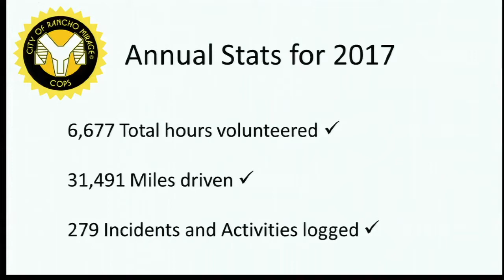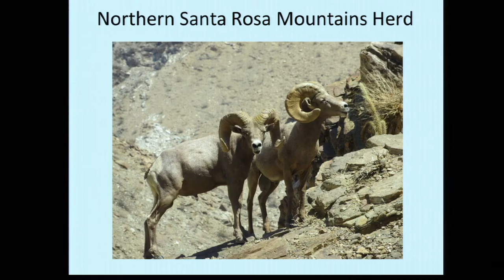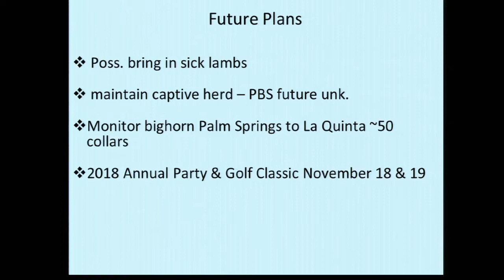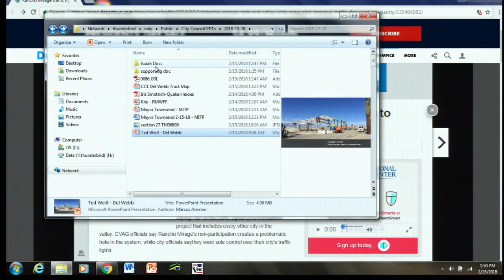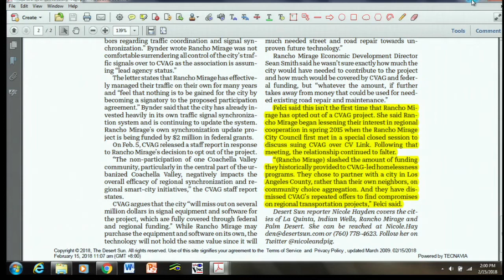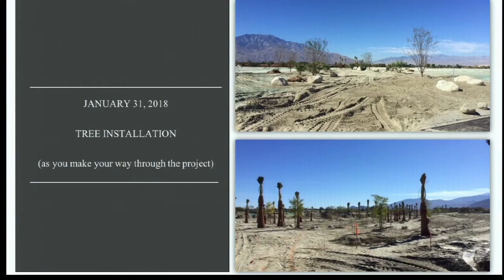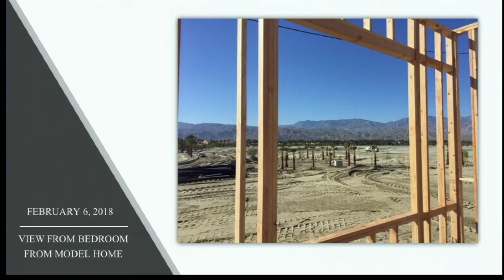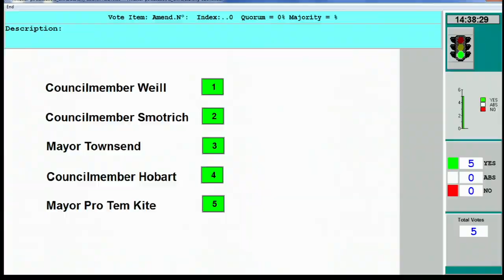RMCC 20180215 CC